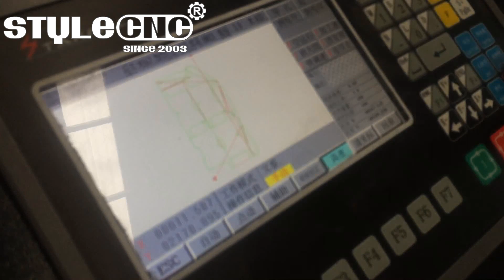High precision STP1530 CNC plasma cutter for metal sheet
This video shows our STP1530 plasma cutter for cutting metal sheet with high precision. This Plasma cutting machine adopts 65A America Hypertherm power supply; we also have Chinese brand power supply for options.

If you are interested in this machine, pls feel free to let me know: